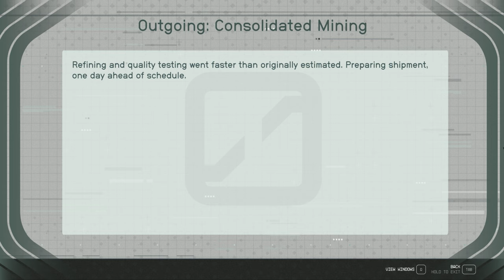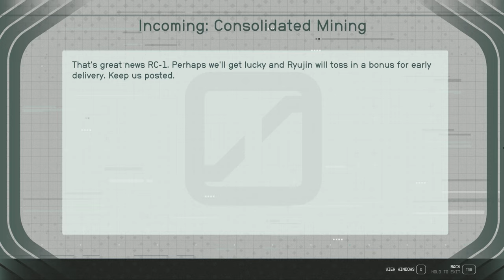Starfield | Ep 034 | A Mole In The Hole | MUFS | Let's Play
Hello YouTube, welcome to the channel and Starfield. I know you have seen many episodes of this game by now, but I am a noob in FPS and it will be fun to watch me fail in such kind of games. This is a pretty new game and I wanted to try it out myself.
In this episode, I am going to find a mole inside the Ruyjin Industries.
Starfield Episode 034 is about to start and you will miss it if you are not coming along. What are you waiting for? Let’s go.

My Rig:
AMD 3.9GHz Processor, 550B Motherboard, 16GB (3200MHz) RAM, 8GB GPU
Steering Wheel, Pedal, Shifter, 2 controllers, Keyboard, Mouse & Headphone

A press on the like button will be highly appreciated.